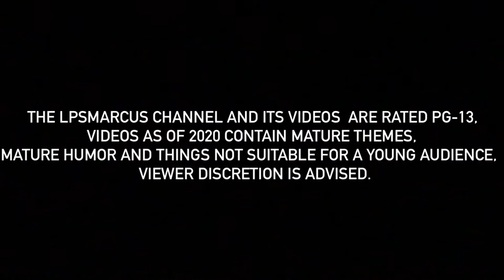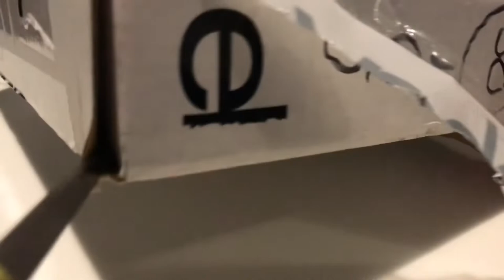LPS From Germany Haul 🇩🇪